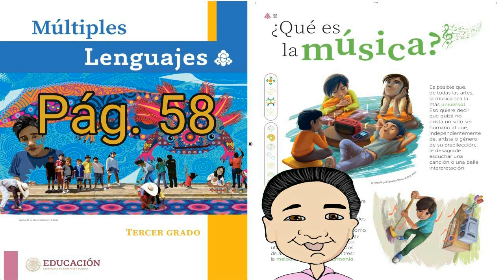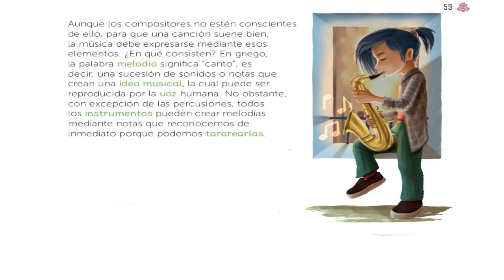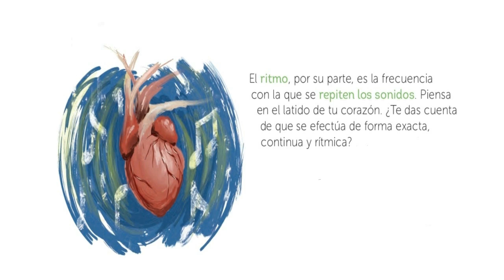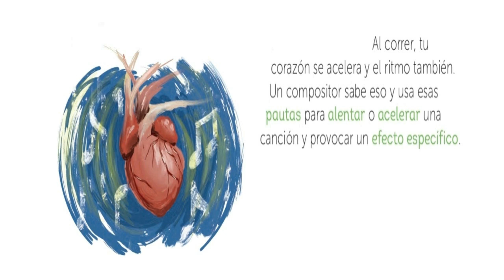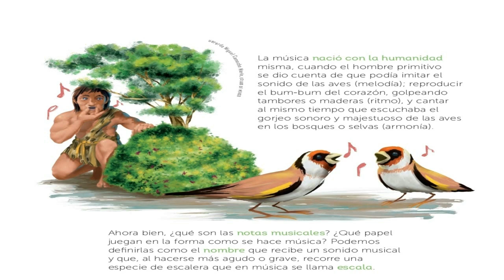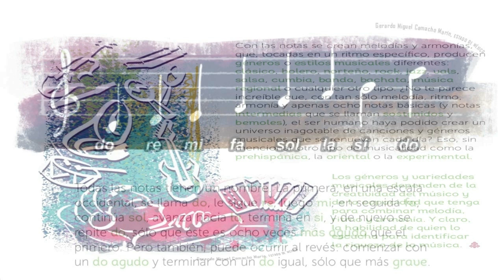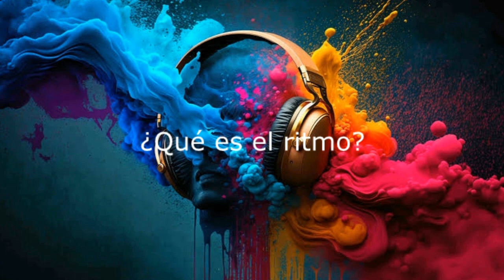¿QUÉ ES LA MÚSICA? MULTIPLES LENGUAJES TERCER GRADO PAG 58